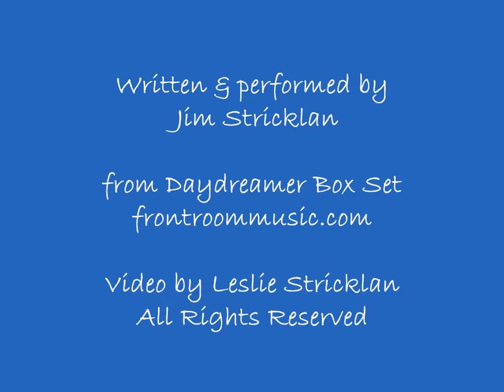MAMA'S STEREO by Jim Stricklan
Song written and performed by Jim Stricklan,
with George Coyne on dobro,
from the Daydreamer Box Set
available from frontroommusic.com.
Video by Leslie Stricklan.
Extended photo credits at
frontroommusic.com.